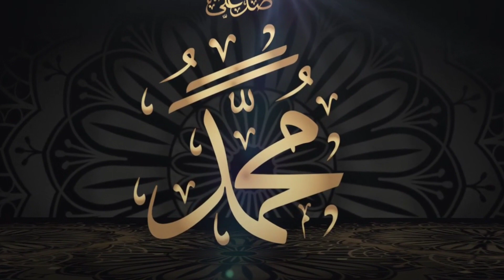Hayyul Hadi | Voc. Trio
Judul            : Hayyul Hadi
Voc.              : Trio
Gruf Hadroh : Al Muhajirin
Alamat.         : Ci Anjur Linggapura selagai   lingga lampung tengah

bagi saudara-saudara yang mau kerjasama silahkan hub : WA/ 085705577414